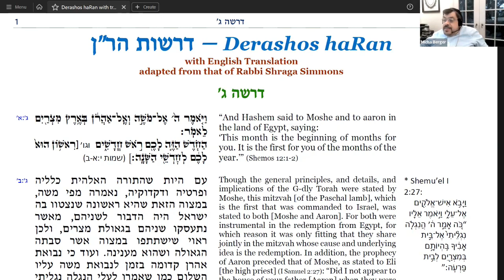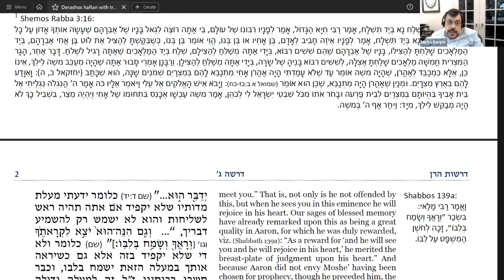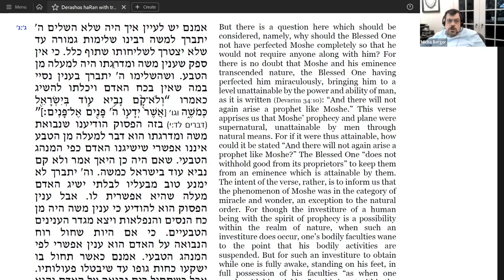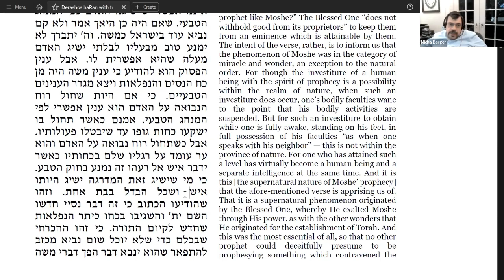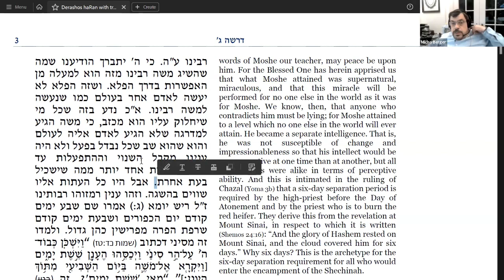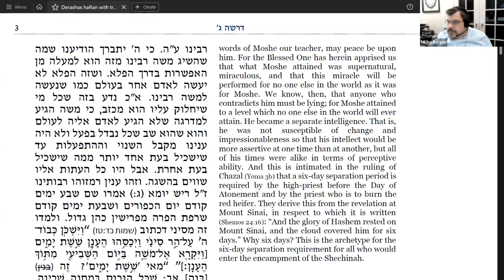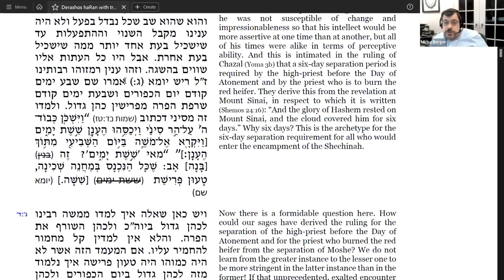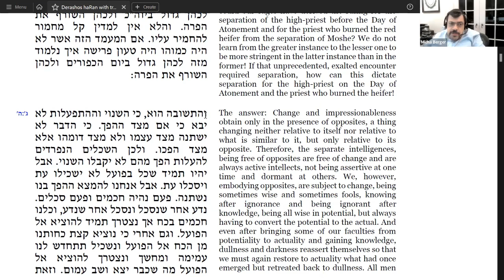Derashos haRan - Derashah #3, Chaburah #1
We started the Ran's third derashah. In this derashah, the Ran discusses Moshe, Aharon, the nature of nevu'ah, Moshe's special kind of nevu'ah,, the urim vetumim, and the first mitzvos given to the Jewish People -- counting months from Nissan and of Pesach.

The Ran raises the distinction between "natural" prophecy and Moshe's miraculous prophecy. From there we detoured into a general machloqes rishonim about whether nevu'ah is the reception of a message from Hashem, or the awareness of higher realities. Only the latter could be "natural". A message from Hashem by definition requires Divine Intervention. For another formulation of the ideas in the detour, see the title post of the Aspaqlaria blog

Derashos haRan is an explanation of the fundamentals of the Torah as explicated from texts in the Chumash.